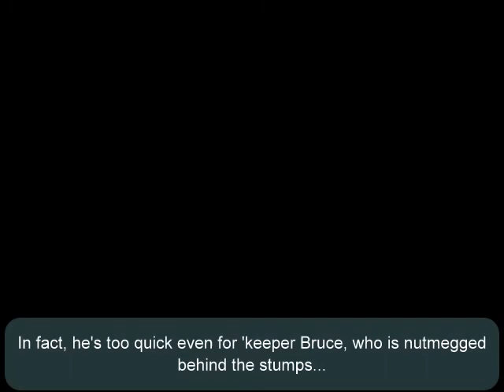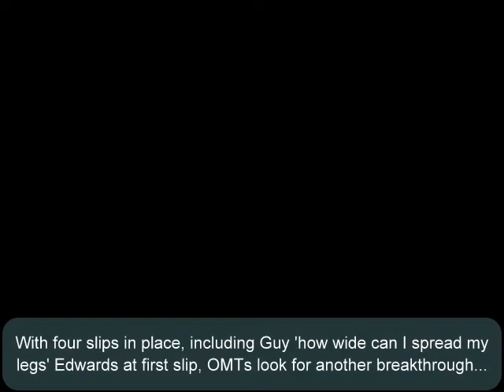Energy Exiles vs OMTs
Energy Exiles home game vs OMT